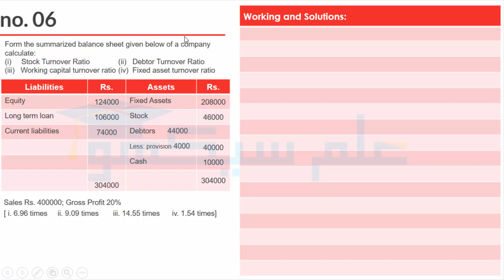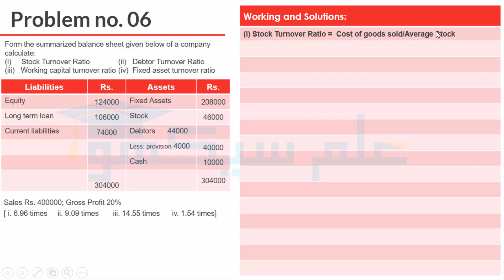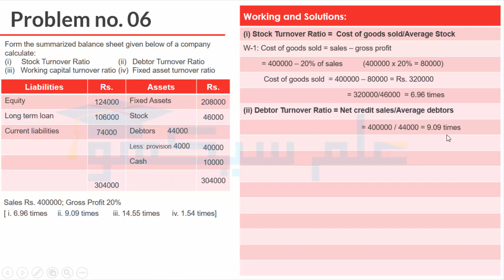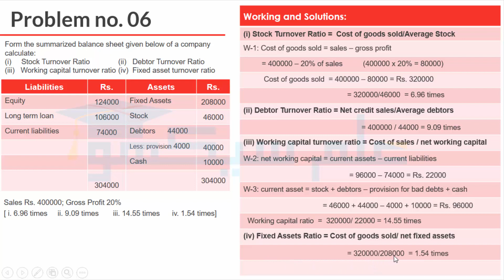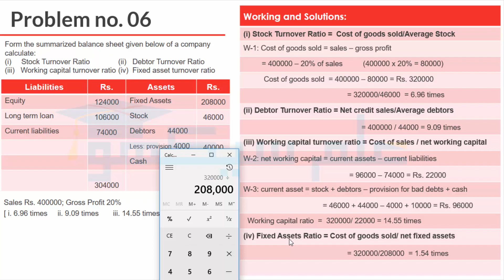Analysis of Accounting Ratios Problem No #6 (Accounting B.Com Part 11 - Sohail Afzal Book)